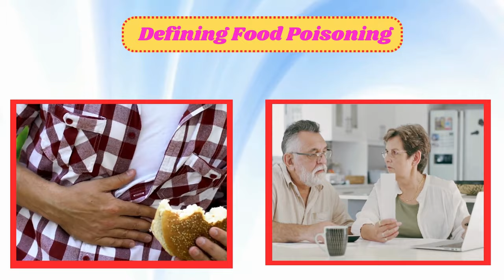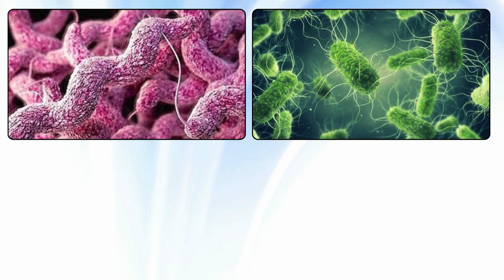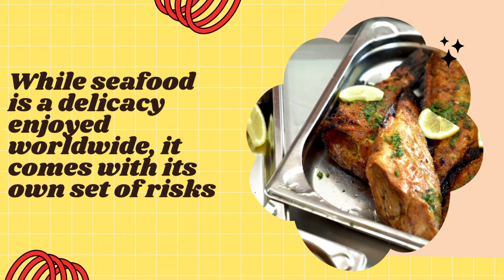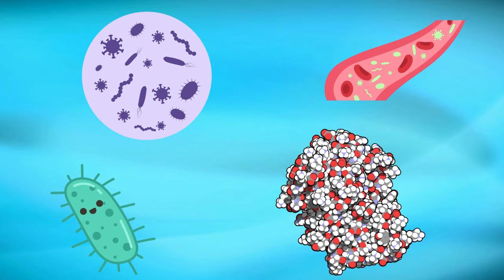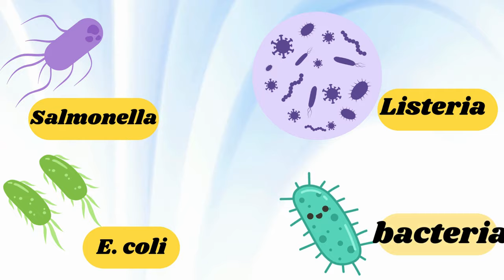Unmasking the Top 9 Culprits of Food Poisoning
🤢 Don't let your next meal turn into a nightmare! In this eye-opening video, we're unmasking the top 9 culprits of food poisoning that might be lurking in your kitchen. From cross-contamination to undercooked favorites, we've got you covered with essential tips to safeguard your plate and your health!

🍔 Join us as we dive deep into the world of food safety and expose the common pitfalls that can lead to foodborne illnesses. Knowledge is power, and by understanding these culprits, you can take proactive steps to prevent food poisoning and keep your kitchen a safe haven.

👩‍🍳 Whether you're a seasoned chef or a kitchen novice, this video is a must-watch to ensure you're equipped with the right information to protect yourself and your loved ones. Hit play now and arm yourself with the knowledge to make every meal a safe and enjoyable experience!

🔍 Topics covered:
1️⃣ Cross-contamination: The silent culprit
2️⃣ Undercooked meats: A recipe for disaster
3️⃣ Raw eggs: Handle with care
4️⃣ Unwashed produce: The hidden danger
5️⃣ Leftovers: When to say goodbye
6️⃣ Buffet blues: Risks in self-service
7️⃣ Shellfish gamble: Tips for safe consumption
8️⃣ Unpasteurized products: Proceed with caution
9️⃣ Mishandled utensils: The overlooked risk